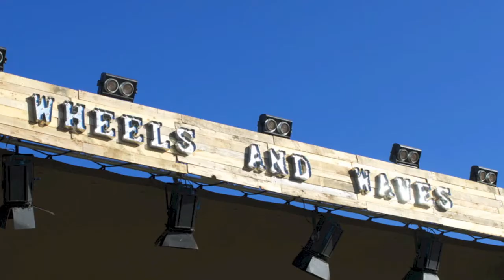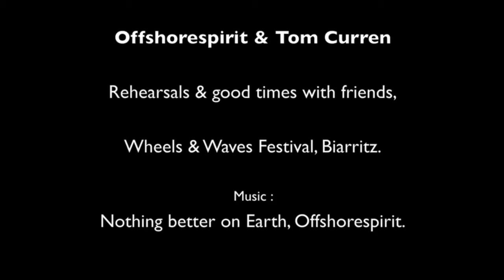OffshoreSpirit & Tom Curren at the Wheels and Waves Festival.